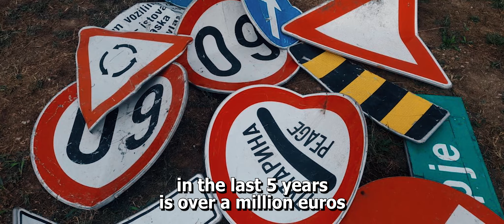KEEP TRAFFIC SIGNS IT SAVES OUR LIVES! TRAFFIC SIGN MEANS LIFE! PE "Roads of Serbia"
ČUVAJ SAOBRAĆAJNU SIGNALIZACIJU JER ONA ČUVA ŽIVOTE! ZNAK ZNAČI ŽIVOT! | JP "Putevi Srbije"